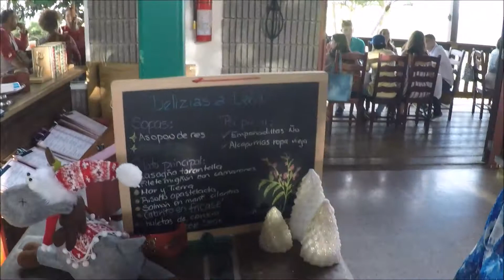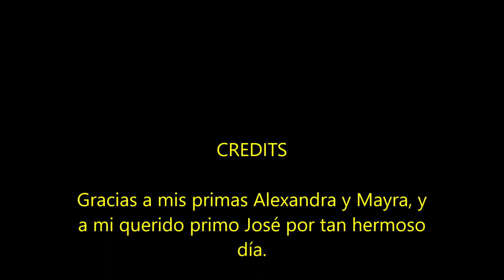PR Biker Oktober fest, Aibonito 27 de Octubre 2019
Nos fuimos de Chinchorreo a Aibonito Bikers Oktober Fest